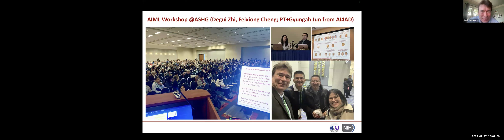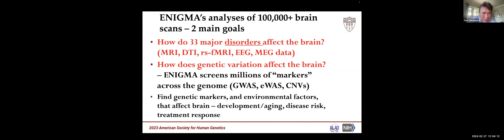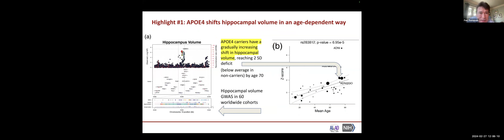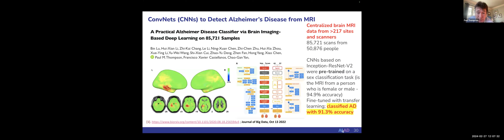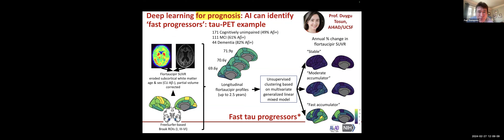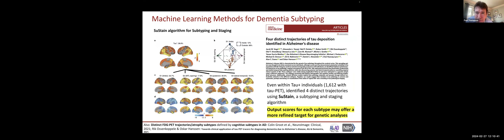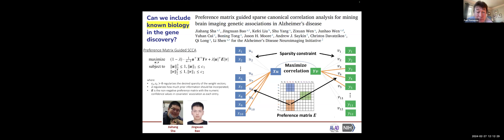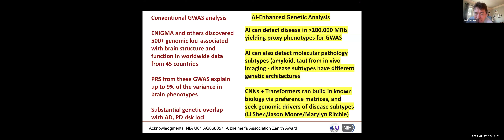Merging Worldwide Neuroimaging & Genomics using AI & Machine Learning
How can we merge worldwide neuroimaging & genomics to better understand brain diseases?
How can AI methods improve our genetic analyses of brain diseases?
This 12-min talk for the American Society for Human Genetics (ASHG) was part of a symposium on AI organized by Degui Zhi and Feixiong Cheng. I hope you enjoy it!